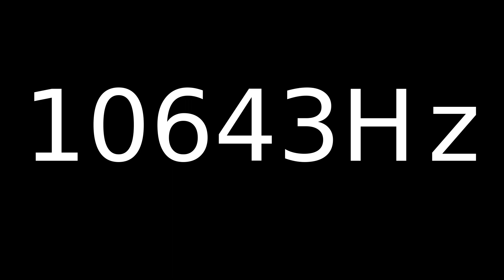Speaker Sound Test 10643Hz | Speaker cleaner sound